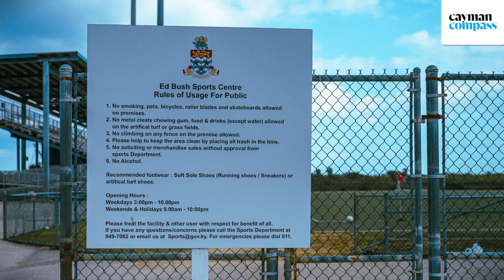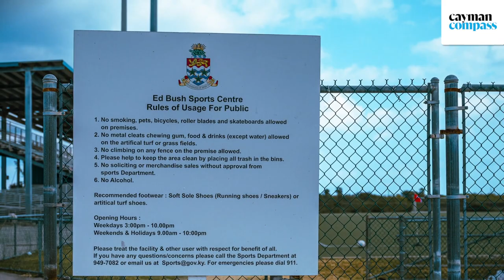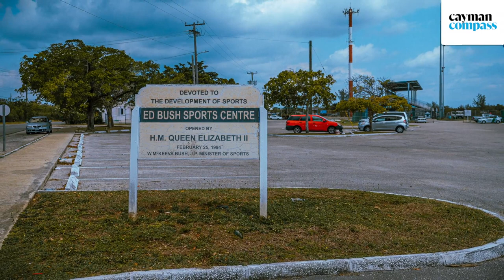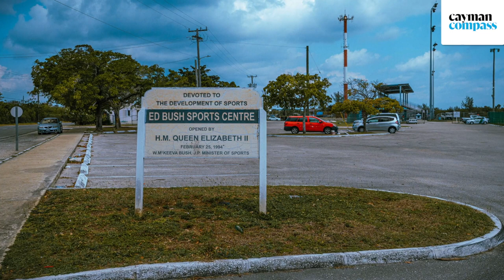CIFA to enhance security measures following league game shooting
🔴 | Alfredo Whittaker, Cayman Islands Football Association president, has vowed to implement security measures at domestic games moving forward.

His decision follows Sunday’s shooting during a CIFA match at Ed Bush Stadium – an incident that Whittaker believes will be prevented at future games.

“We have to learn from this,” Whittaker told the Compass. “We have to get together now with the sports department…the police force and we have to look at different ways that people are entering our football matches.”

📸 Photo: Staff